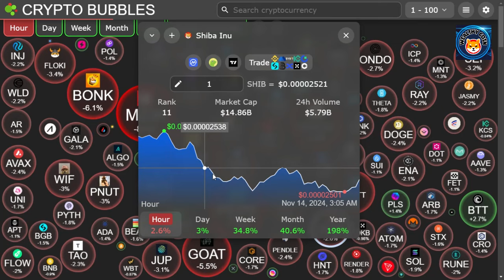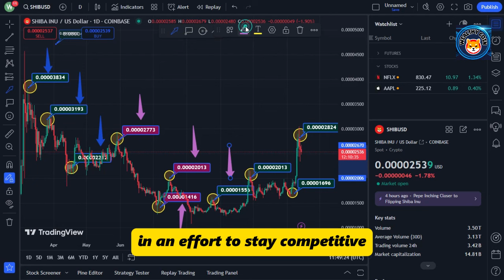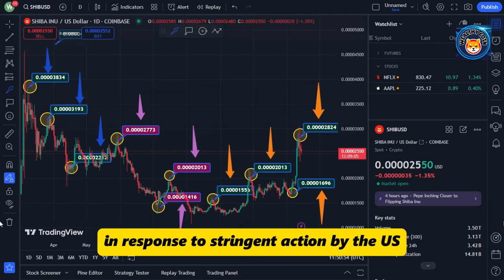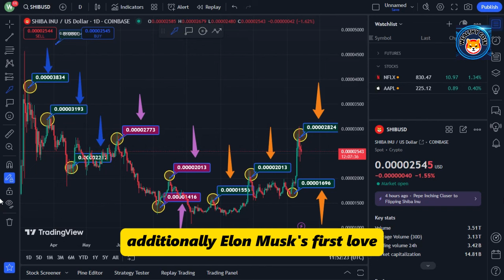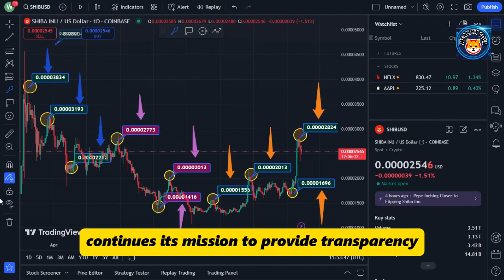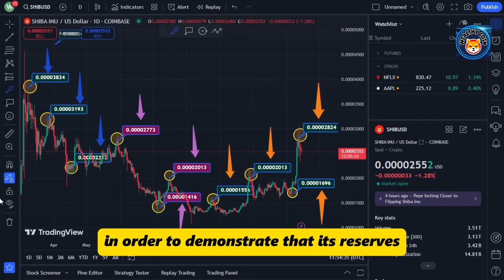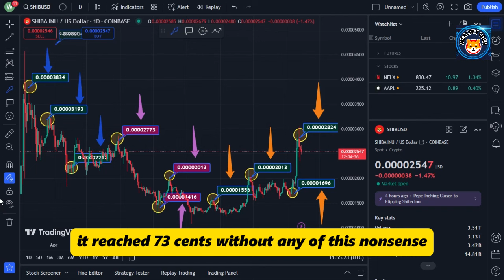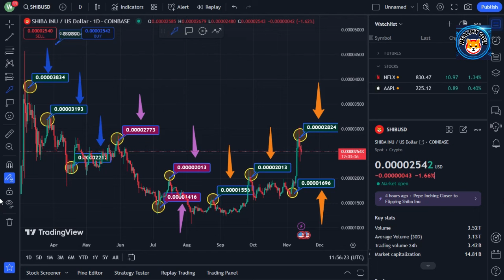SHIBA INU COIN NEWS TODAY - ROBINHOOD ANNOUNCED SHIBA WILL REACH $9 -| SHIB NEWS TODAY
Dropshopping Shopify,
Dropshopping,